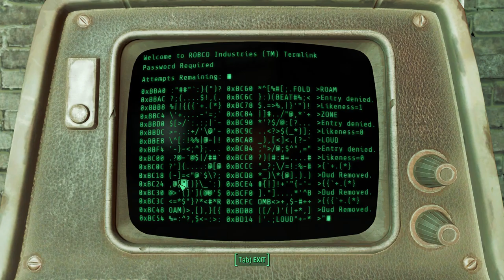Fallout 4 - Episode 73